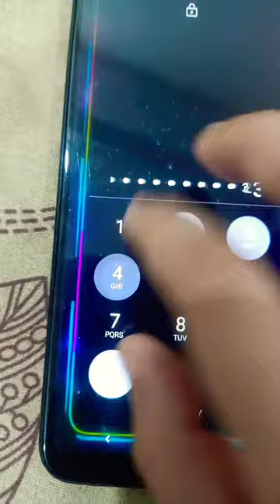COWBELL WARRIOR (Nokia Eddition)